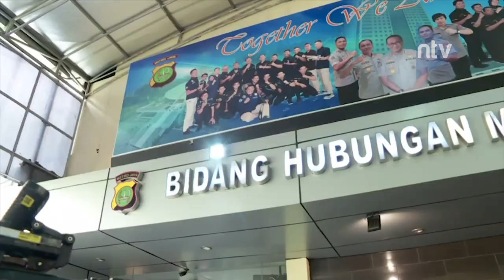POLDA METRO JAYA TANGKAP PELAKU PENYEBAR KONTEN PORNOGRAFI MIRIP SYAHRINI